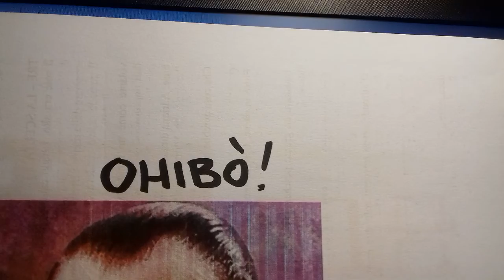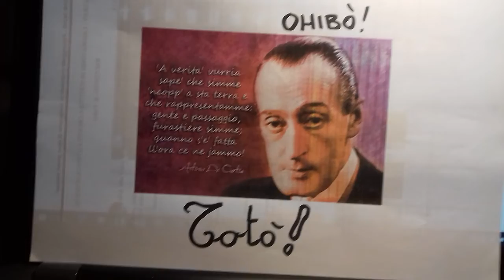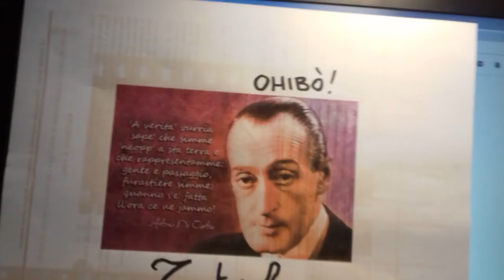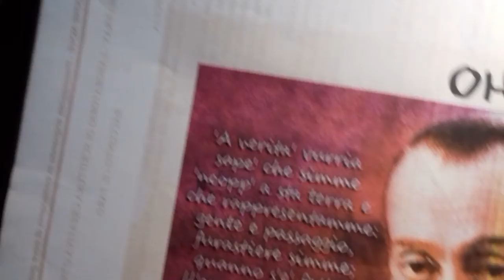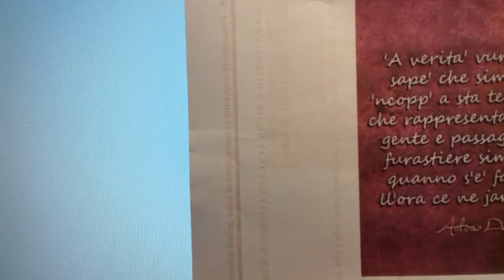Le Buone Nove: AROPP' 'A LIVELLA. Esercizio di stile alla maniera di (TOTÒ). 22/10/2018.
ESERCIZIO DI STILE
POESIA alla maniera di Antonio de Curtis, in arte TOTÒ, il Principe della Risata.
AROPP’ ‘A LIVELLA

E mmo’ ‘mmiézz’ a li muorte ce stongh’io,
in fila pe’ puté parlà co’ Ddio.
‘Nu juorno, ije scrivette ‘na poesièlla.
… ‘A morte ‘o ssaje ched’’e? ... è una livella.

Chista livella mo’ me fa’ sta’ appriesse
ai puverielle e a chi nu’ lo vulesse.
Ma ije nun facce comme lu marchese:
me stongo cittu, e aspietto pe’ ‘nu mese.

Ijo voglio addimannà a ‘o Patatèrno
pecché ‘mmiézz’ a li vampe de l‘Infierno
o ‘nzieme all’angiulett’ ‘n Paraviso
ce porta tutti chilli ch’ha ddiciso.

Nun po’ arriturnà arreto pe’ cchi lassa
‘stu munno all’antrasatta, pecché passa
da ‘a vita de prïezz’ e ‘r allerìa
a ‘a morte in’nu mument’ … e così sia?

Me vèn’ r’a penzà a Pino Daniele:
pecché te lo pigliaste, comm’o mèle
se piglia co’a ducizza ‘e mmusche, ‘e aroppe
a ‘o stommeco ‘st’inziett stanne 'ncoppa?

Facette ‘sta dumanna a ‘o turnu mio.
Cusì dicienno, arrispunnette Ddio:
“Totò, che t’aggi’ a dicere: sta scritto:
‘nu juorn’ ha’ da murì, e statte citto!”.

Ristette ‘nzallanuto a sti pparole.
Ricette: “Patatè, nisciuno ‘o vòle,
‘n Terra ‘e nun murì: chest’è ‘na sciorta,
e nun se scappa; a nnuje però ce ’mporta

‘e campa’ bbuono ‘nfin’ a ddojecient’anni,
senza penzieri e senza li malanni.
Pecché allora se more da guaglioni,
belli figlioli,’e mamma scarrafoni?

Pecché tu te pigliaste arint’o ciele
‘o paesano mio, Pino Daniele?
'Int 'a stu fatto i' nun ce veco chiare:
‘e viecchie se ne conteno a migliare!”

Mentre ricive ‘sti pparol’ amare,
sentette de cantà “CHI TÈNE ‘O MARE”,
e aroppe “NAPULE È MILLE CULURE”,
inzièm’ a ‘ mille angeliche creature.

“Totò, capisce bbuono: ‘n Paraviso
ce vène chi ha lassato ‘nu surriso,
e va truvanno a mmé o ‘a San Gennaro
ropp’ e ‘na vita co ‘nu sole amaro.

Glie voglio fa’ sentì a voce ‘e  ‘n amico
ca canta bbuono, senza sta’ cu mmico”.
Ricette: “Patatè, Voi siete Iddio!”.
“Totò: a vogli’ ‘e cantà cell’ho pur’ijo!”.

(M.M.)

Dedicata a Pino Daniele (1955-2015), che deliziava le mie mattine con l’incanto dei suoi cappuccini di musica in mirabile contaminazione tra il caffè nero del blues e il bianco latte delle stelle che lo aspettavano, zuccherati con i versi (in MAIUSCOLO) di “Chi tène ‘o mare” (da “Pino Daniele”, 1979) e “Napule è” (da “Terra mia”, 1977). Commuoviamoci (ogni tanto fa bene) con quest’ultima suggestiva e intensa ballad, composta a soli diciotto anni, come dichiarò lui stesso nel 2009 al Festival di Sanremo, e che nel tempo sarebbe stata un vero manifesto per l'autore e per l'intera città.